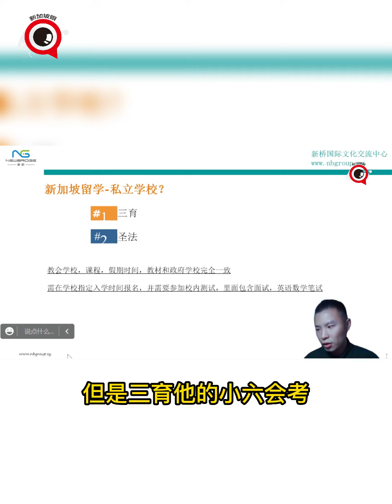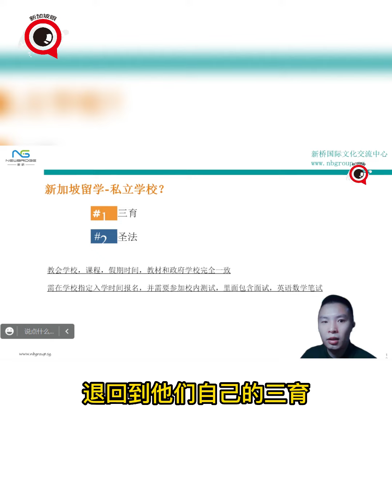新加坡私立学校三育vs圣法哪个可以考政府考试？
低龄留学，如何让孩子从私立学校考入政府学校？看了这个就全明白了